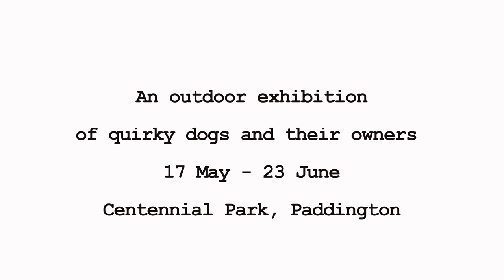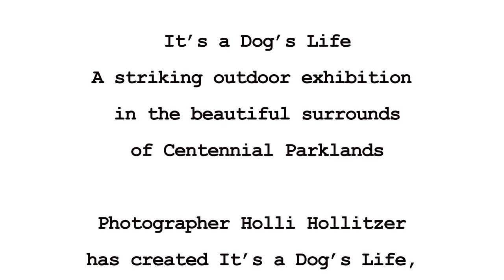It's a Dog's Life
A striking outdoor exhibition in the beautiful surrounds of Centennial Parklands, It's a Dog's Life
Photographer Holli Hollitzer has created It's a Dog's Life, an exhibition of photos of dogs that will be hung among the trees on the dog walkers' path in Centennial Parklands. Stroll through this stunning park with loved ones and your furry friends and enjoy this unique day out.
Demographic: General Public, suitable for children
A familiar photographic experience with the added bonus of an enjoyable day out in the park.
Free entry
 Gallery:
Centennial Park, Parkes Dr. adjacent to Sir Henry Parkes Statue
Paddington Gates, Cnr Oxford St and Lang Rd
Paddington, NSW 2021
Australia
Gallery opening hours:
Daily 7.30am-5pm